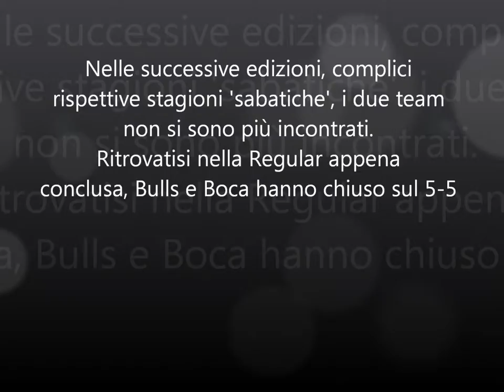Capofive Trailers: Boca Junior-Bull Terrier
Il Trailer del doppio confronto tra Boca Junior e Bull Terrier, prossime avversarie nelle semifinali della 70 League 13/14